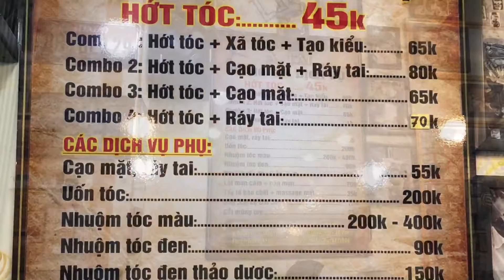Vietnam-Nhatrang(머리 이발하기,아가우드 팔찌 수리하기)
비엣남에서 이발하면 2,500정도합니다.
저렴하면서도 굉장히 정성스레 깍아줍니다.

예전에 구매한 아가우드 팔찌 선이 끊어져서 즐겁고 반갑게
수리했습니다.

멀리 한국에서 오랫동안 기다려왔습니다.